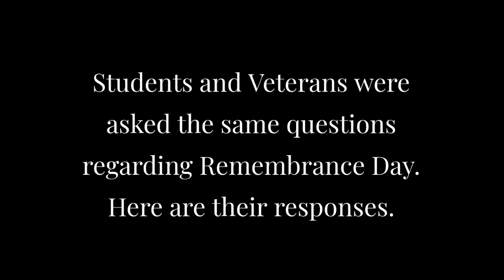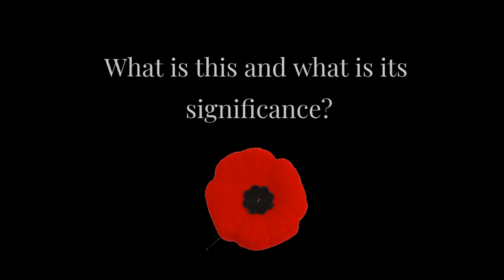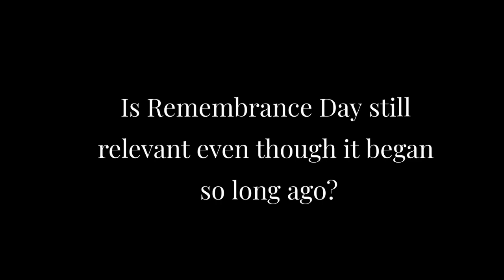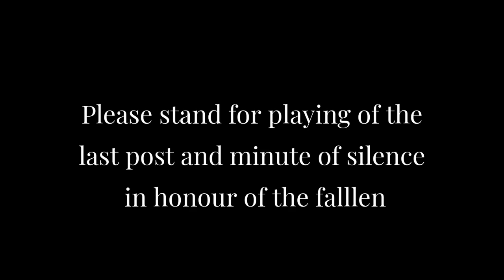Remembrance Day 2019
A student perspective on Remembrance Day